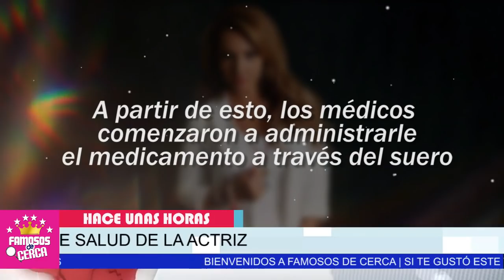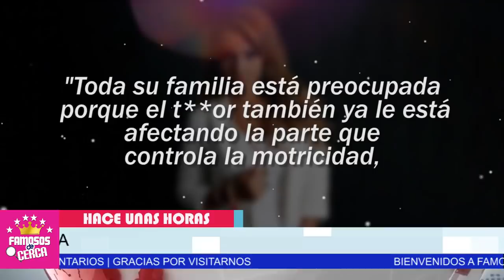🤐🤫 Esto 𝗖𝗢𝗠𝗣𝗥𝗨𝗘𝗕𝗔 Porque Paty Navidad / 𝗡𝗨𝗡𝗖𝗔 𝗖𝗥𝗘𝗬𝗢 𝗘𝗡 𝗘𝗟 𝗖𝗢𝗩!𝗗 𝗹9 🛑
HACE POCAS HORAS Hermana de Paty Navidad Confirma lamentable Noticia

 BIENVENIDOS!!!
suelta la sopa
televisa
exclusivas
venga la alegria
tv azteca
polemica
chismes
Entertainment
farandula mexico